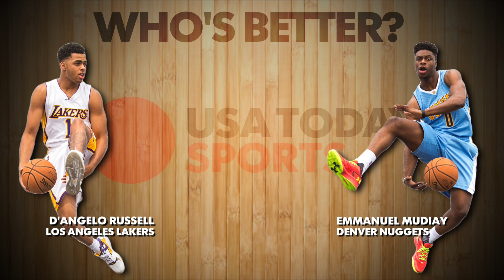Who's Better? D'Angelo Russell or Emmanuel Mudiay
Eddie Johnson breaks down both players and decides who's better.